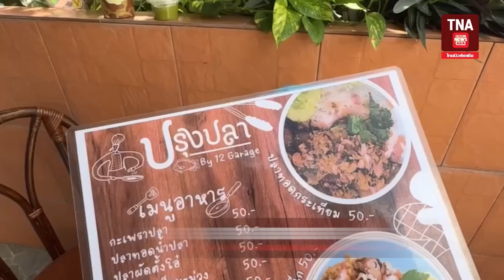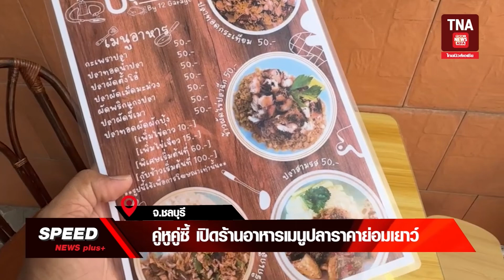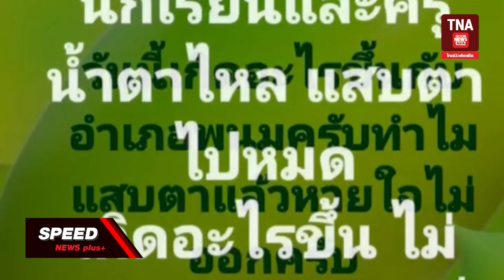TNA SPEED NEWS plus+ | ศุกร์ 22พ.ย.67 | : 11.00น.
1 หนุ่มเมาโดสะพานลอย บนถนนเทพารักษ์ (กทม)

2 คู่หูคู่ซี้เปิดร้านอาหารเมนูปลาราคาย่อมเยาว์ (ชลบุรี)

3 ชายคลั่งเปลือยกาย ภายในบ้านเพื่อน (นครนายก)

4 ผู้นำชาวบ้านร่วมตรวจโรงงานไขข้อกังขากระแสโซเชียล ลือโรงงาน สร้างมลพิษทางกลิ่น (ฉะเชิงเทรา)

5 ทหารสนธิกำลังตรวจยึดบุหรี่เถื่อน (มุกดาหาร)

6 นักท่องเที่ยวจำนวนมาก แห่ชมทะเลหมอก ยอดดอยตามแหล่งท่องเที่ยวหลายจุด (ลำปาง)